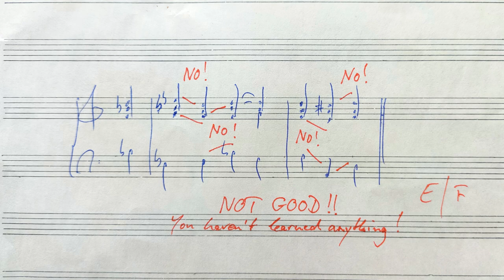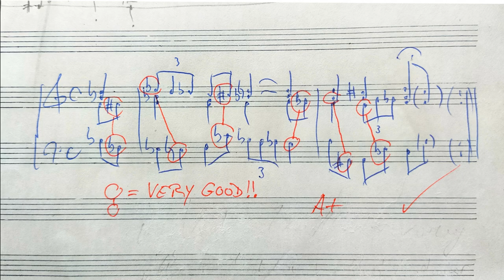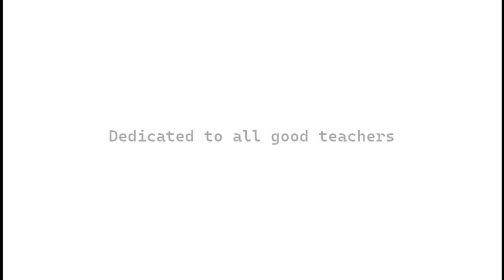Stefan Kraus | The composition student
Marginal No. 33
Like all my marginalia written for a text contribution elsewhere.